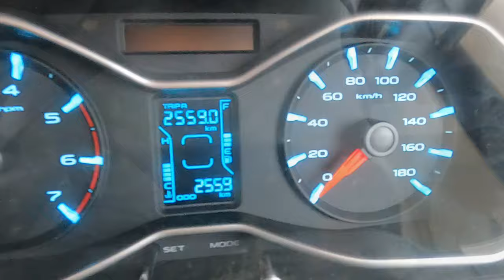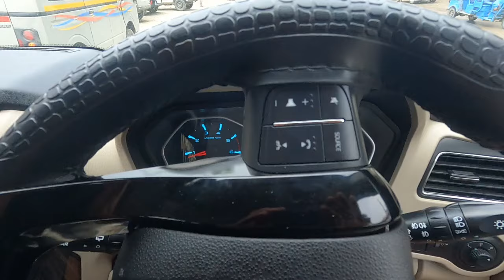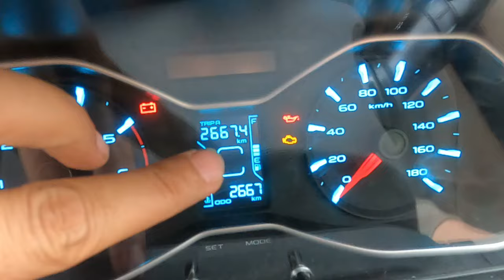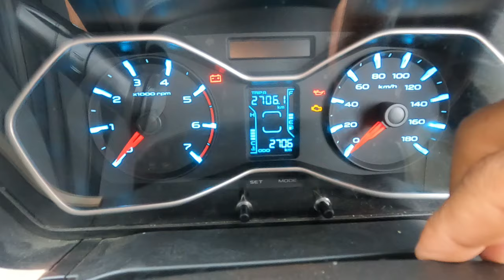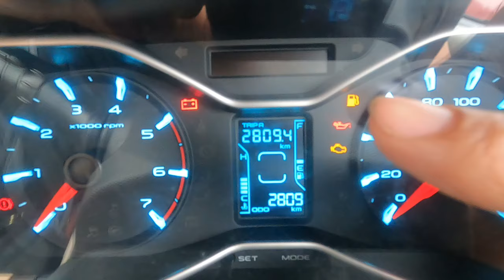Scorpio //Milage Indicator//Know how much it Gives Milage//Pasighat To Itanagar